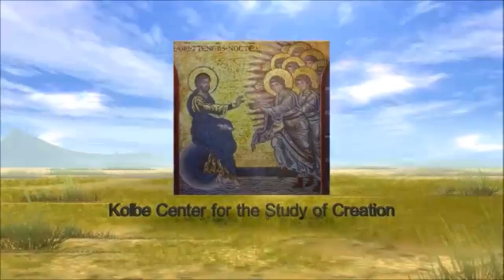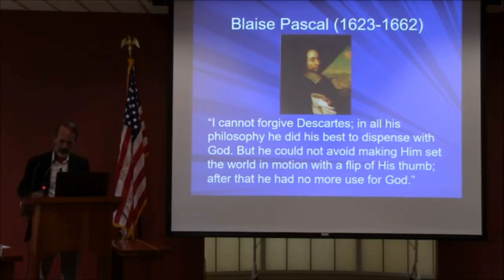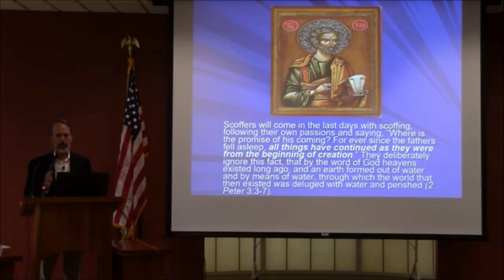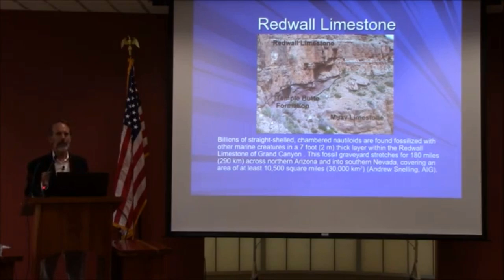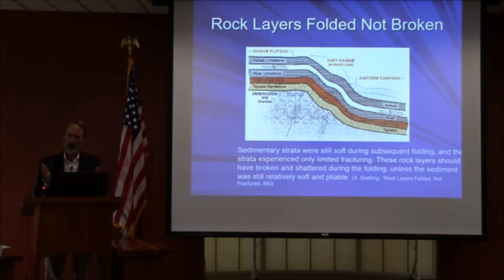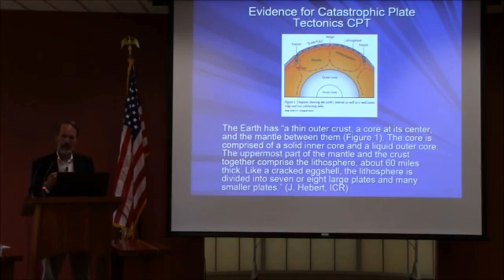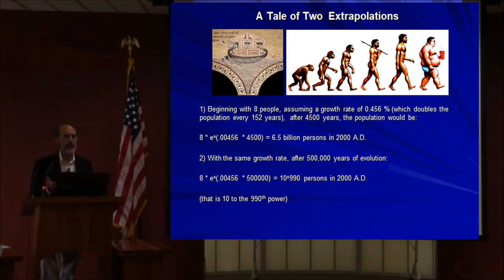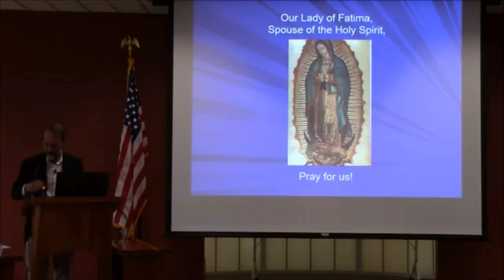Evidence for a Global Flood ~ Hugh Owen